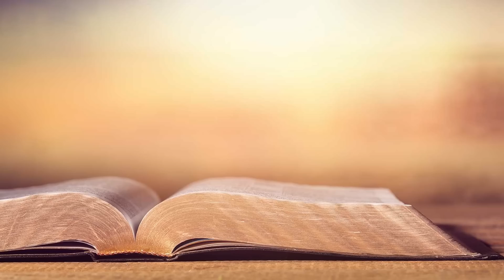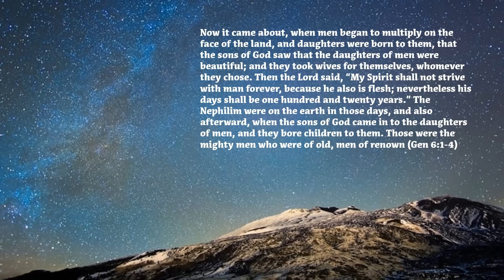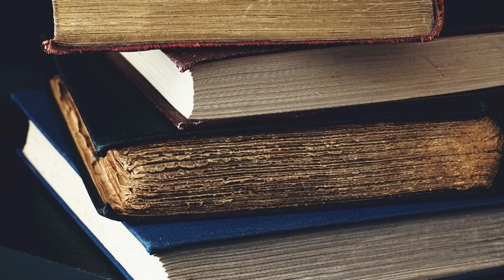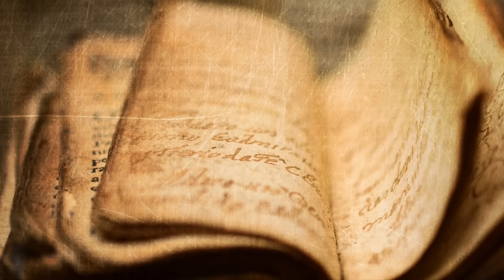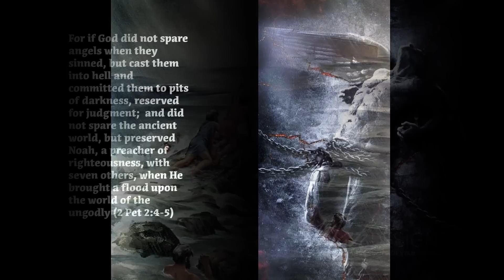Giants in the Bible - Og, Goliath, Anak and the Nephilim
There were entire tribes of giants in the Bible. Who were they and where did they come from? (Also watch As in the Days of Noah - Nephilim and Mark of the Beast?

How tall were they? Why did Ezekiel say they were terrors on the earth? Can we rely on what the Book of Enoch and the Book of Giants say about them? Watch this Nelson Walters video to find out.